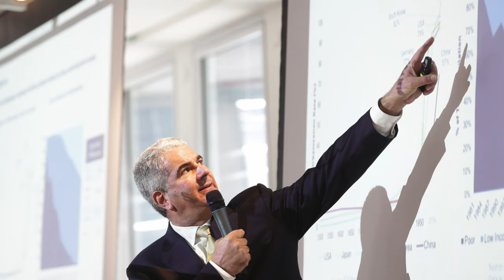תומר יקותיאל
תודה שצפיתם !
*מומלץ לצפות באיכות גבוהה

לפרטים שאלות וקבלת הצעת מחיר
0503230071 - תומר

Sound : snap jazz - ENVATO